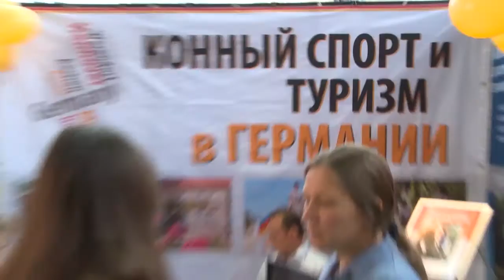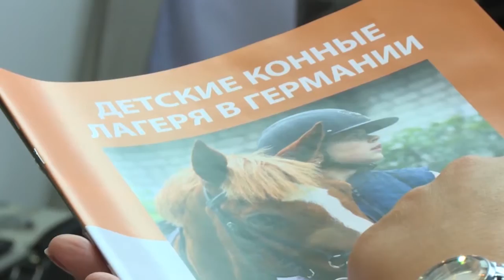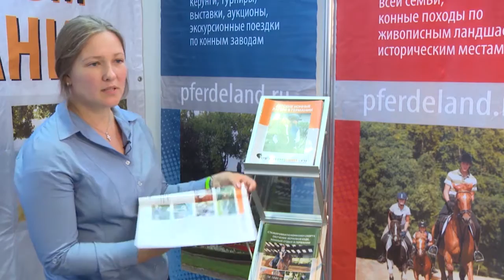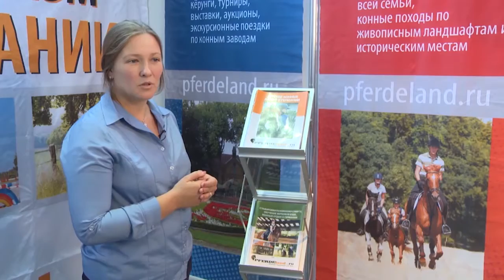Pferdeland Interview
Интервью с Pferdeland.ru на Эквирос 2014